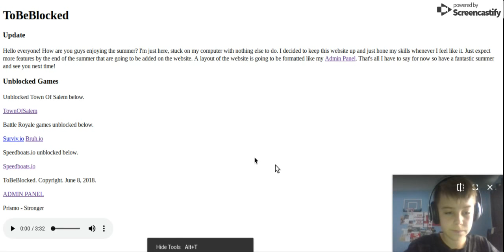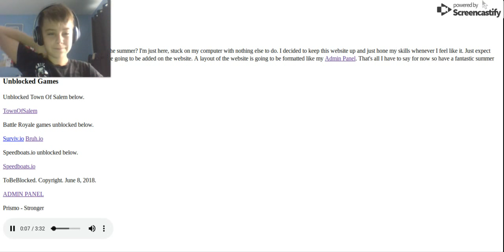speedboats.io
speedboats.io is a realy good and fun game

to get to it tobeblocked